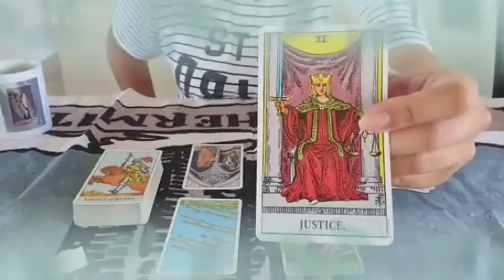برج الأسد لاسبوع الاول شهر حزيران 2024 // سر كبير انكشف🤯مين بيحبك اعرف اسمه🤭إسم الخاين😔حسيبك الله🤲